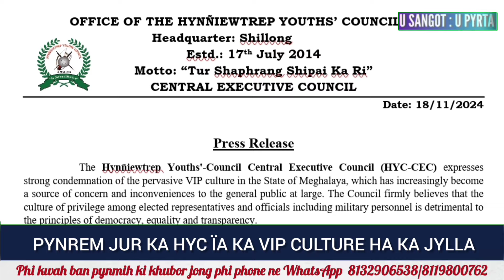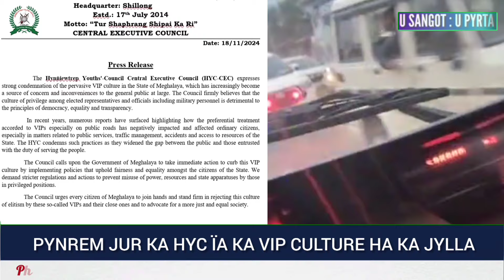Wer Ka HYC Ïa Ki Paidbah Ban Ïeng Pyrshah Ïa Ka VIP Culture Ha Jylla